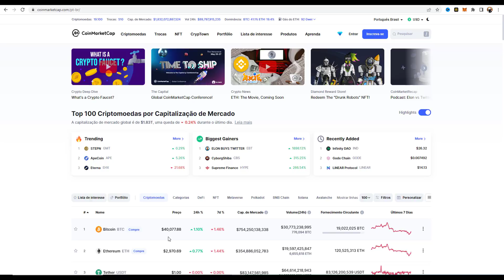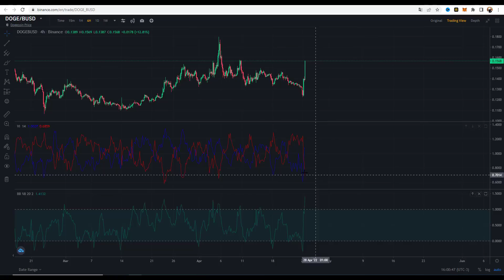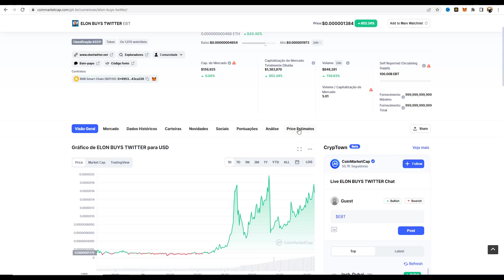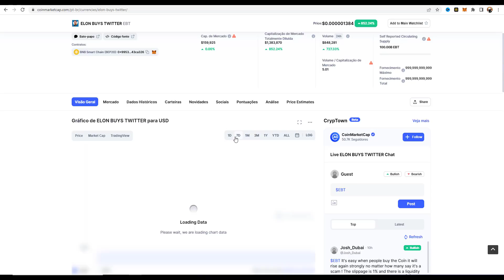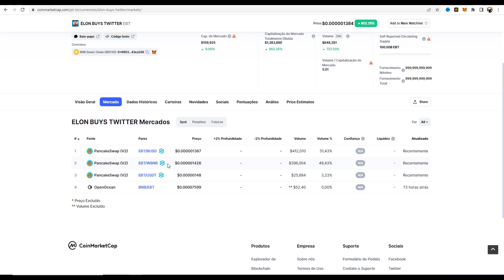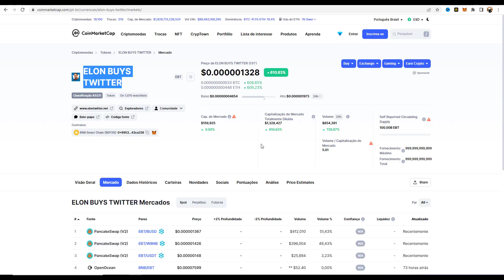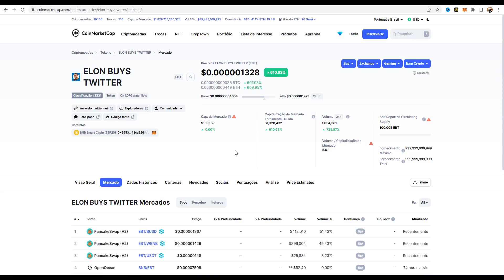🔴 NOVA CRIPTOMOEDA CRIADA EM HOMENAGEM A ELON MUSK ACABA DE VALORIZAR + DE 2000% 🔴